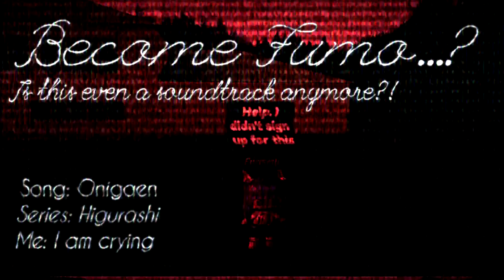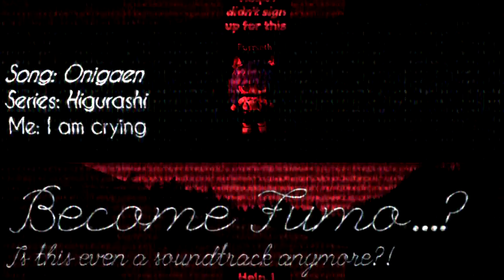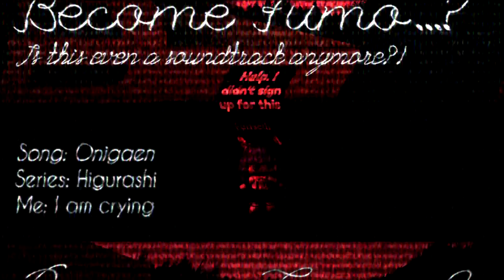Become Fumo: The Sound- wait.: Onigaen - Higurashi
"Do not ask, I am in pain." - Koakuma

Song isn't made by me, I do not credit for this for I uploaded this on Youtube.
Original composer/album to support:
Go play the VN or watch the Anime.

Severed Fragment.